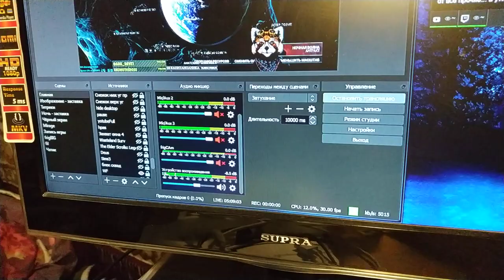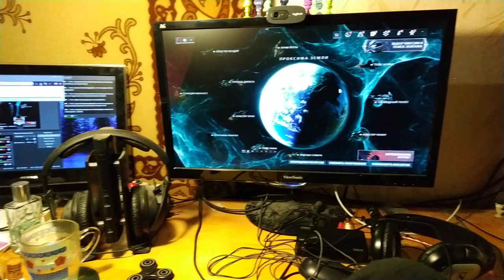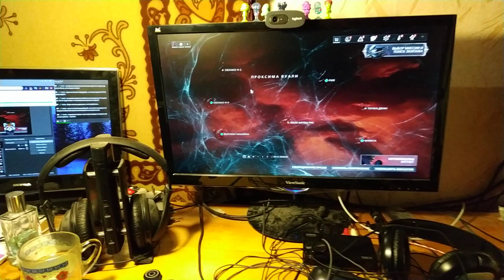О том как удобно транслировать с вторым монитором или телевизором. Дубль 2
Второй дубль о том, как я проводил прямую трансляцию, впервые используя в качестве второго монитора - телевизор.
Я решил выложить оба дубля, потому что они мне оба понравились. А вообще мне лучше не писать несколько дублей, потому что я потом не знаю что выложить и вылаживаю всё :D